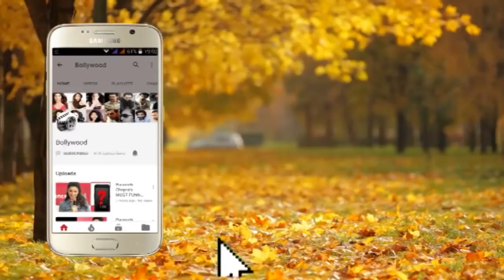Single Music Launch Mehroo Vibhoutee Sharma Suhel Ali Khan Yuvraaj Parashar Part 1